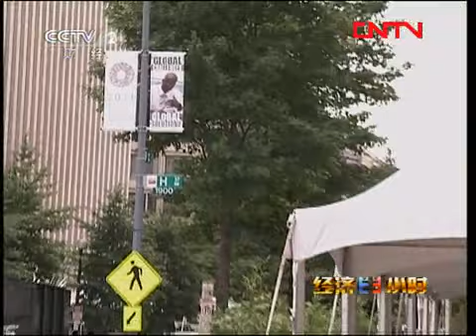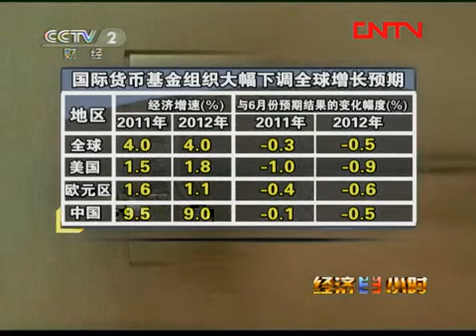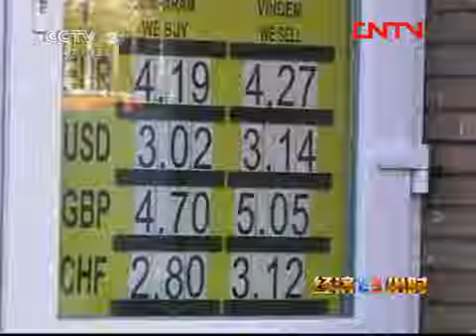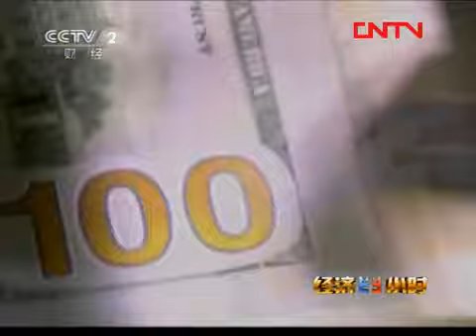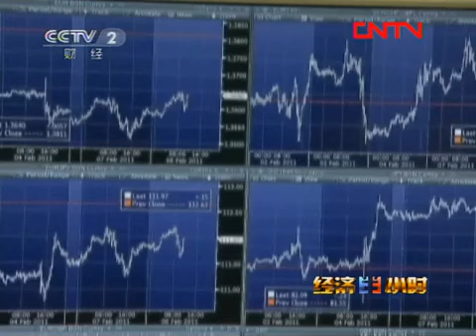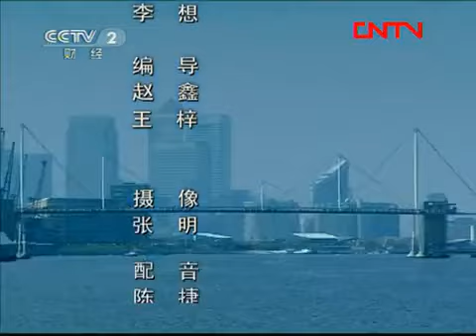经济半小时 《经济半小时》 20111019 全球财经界会商欧债危机